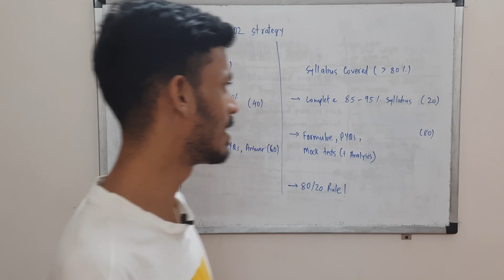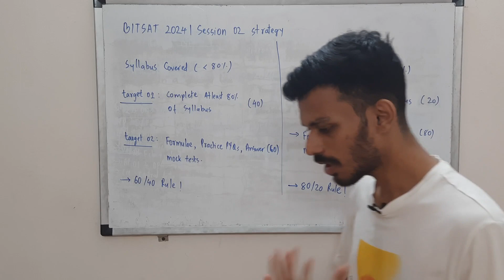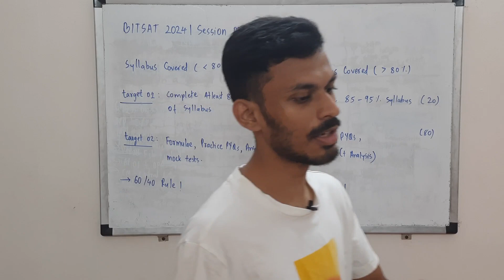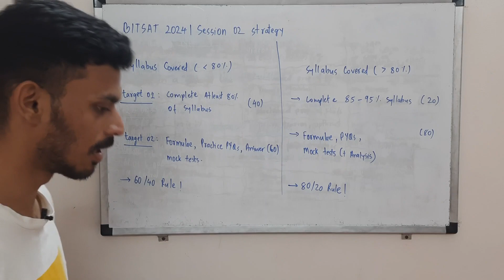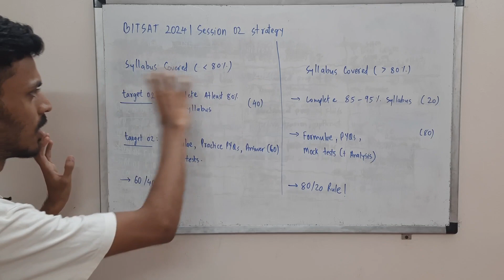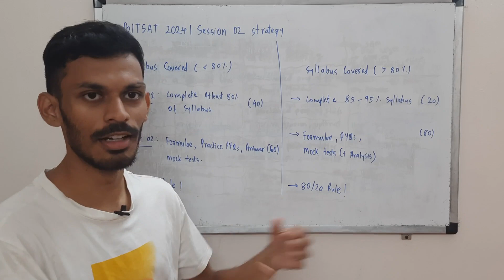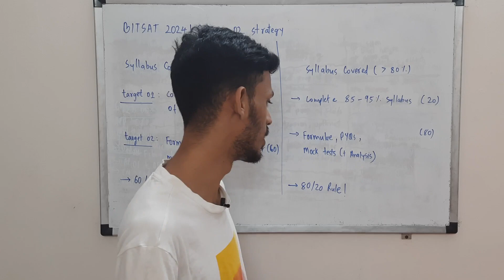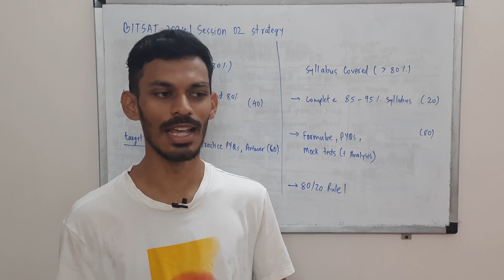BITSAT 2024 | session 02 strategy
In this video we discuss a perfect strategy for BITSAT 2024 session 2 attempt.